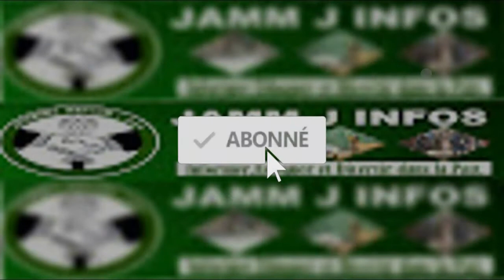Lancement de sa propre écurie: Papa Sow réunit le monde de la lutte aux P.A et décline ses ambitions